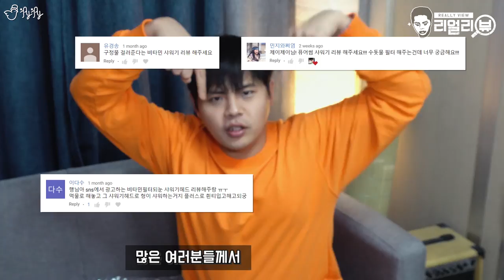한강물도 맑게 바꿔주는 샤워기라는데.. [제이제이] 비타민,퓨어썸 샤워기 리얼리뷰! 제군들의 역대급 요청템!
편집, 썸네일. Banggoon(방경민)
Camera. Sony A6500, Gopro Hero7